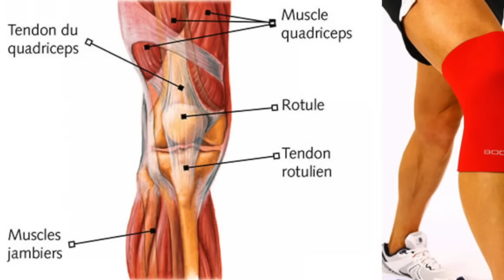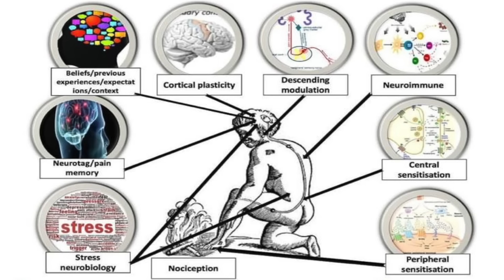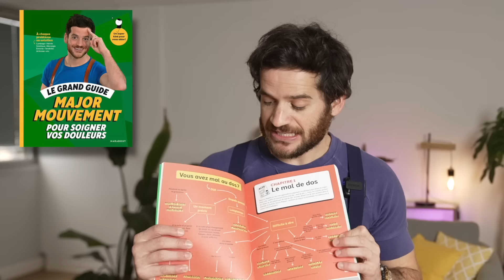ARRETE la mobilité ❌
Tu fais des exos de mobilité mais tes douleurs persistes, je t'explique pourquoi .

Tu as des douleurs ?
Tu aimerais un outil simple pour les identifier et les traiter ?
tu aimes comprendre le corps humain ?
Mon nouveau livre est fait pour toi !

Le GRAND GUIDE pour soigner tes douleurs
Ce livre contient les explications et les solutions pour 55 douleurs
mais surtout COMMENT les diagnostiquer et comment les comprendre pour mieux les traiter

👨🏻‍⚕️ Ce que je voulais te dire en plus  :
📚 Pour commander mon premier  livre ça se passe ici.

🧔🏻 Je m’appelle Gregoire , je suis kiné, depuis 10 ans , spécialisé en thérapie manuelle depuis 5 ans et prof en thérapie manuelle a l’ @itmp

Mes vidéos sortent le  mercredi et le  dimanche soir à 18H